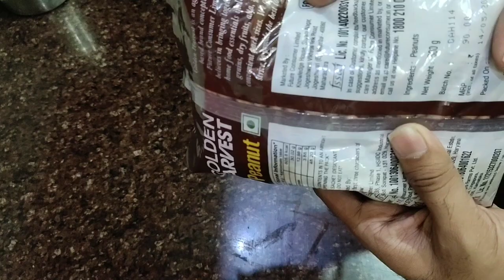Homemade peanut butter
While frying make sure fry them darker to get commercial like taste and enjoy